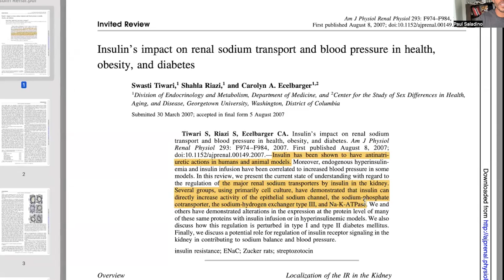How insulin is beneficial for humans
Paul explains why insulin is essential for electrolyte management and overall kidney health. He disproves the notion that insulin resistance comes from excess insulin, therefore suggesting that a ketogenic diet can be harmful for overall kidney health.